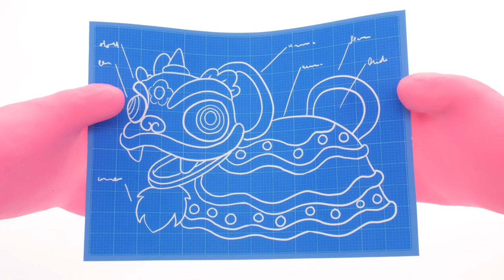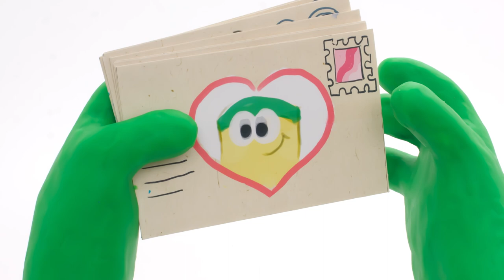Dinosaur vs Volcano Slime Explosion 🌋 Lava Bones 🦴 The Play-Doh Show Season 2 | Play-Doh Official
The Doh-Dohs are making a movie starring Orange and the fearsome T-Rex! Director Red has big ideas but a faulty volcano and a malfunctioning power socket have different plans. Blue's got a slimy surprise in store for the rest of the Doh Dohs...a